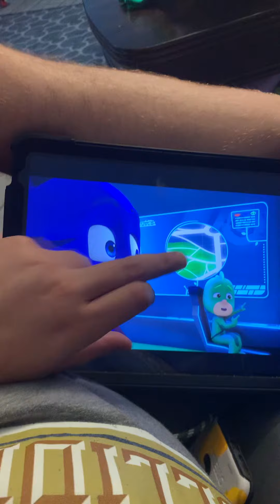￼ That’s awesome 😎 an amazing 😻 the new plane ✈️